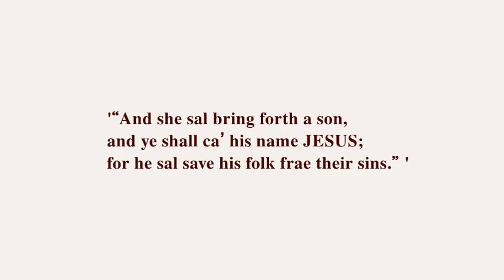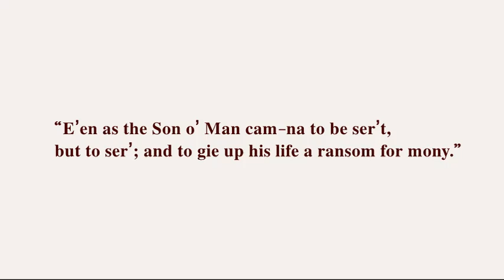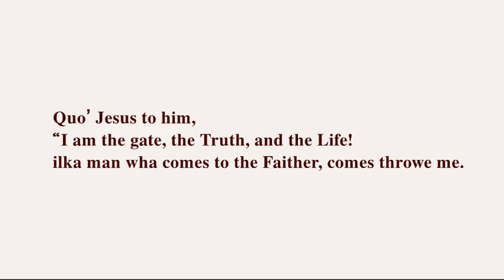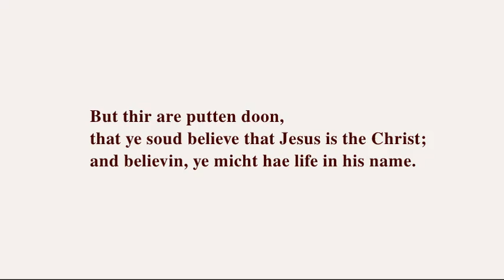Jesus Christ lawlands lowlands of Scotland Lallans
“And she sal bring forth a son,
and ye shall caʼ his name JESUS;
for he sal save his folk frae their sins.” '

“Come ye to me, aʼ ye wha toil and moil wiʼ heavy burdens,
and I wull gie you rest!

“Eʼen as the Son oʼ Man cam‐na to be serʼt,
but to serʼ; and to gie up his life a ransom for mony.”

“For God sae loved the warld as to gie his Son,
the Only‐Begotten Ane,
that ilka ane wha lippens till him sudna dee,
but hae Life for aye.

Jesus said to her,
“I am the Risin‐again and the Life!
Wha lippens on me, eʼen gin he dee, yet sal he leeve!
“And whasae leeves, lippenin on me,
sal dee nae mair! Dae ye believe this?”

Quoʼ Jesus to him,
“I am the gate, the Truth, and the Life!
ilka man wha comes to the Faither, comes throwe me.

But thir are putten doon,
that ye soud believe that Jesus is the Christ;
and believin, ye micht hae life in his name.